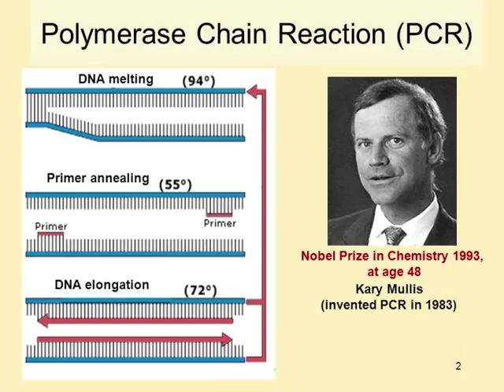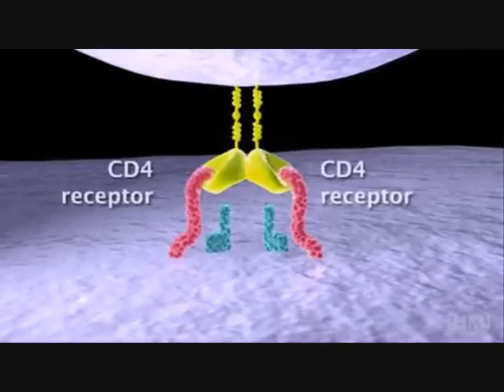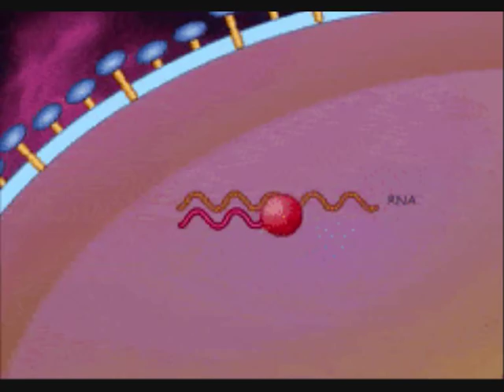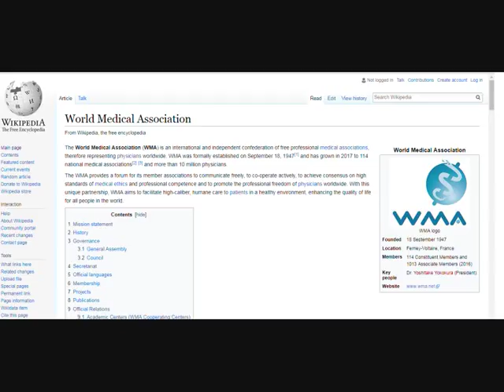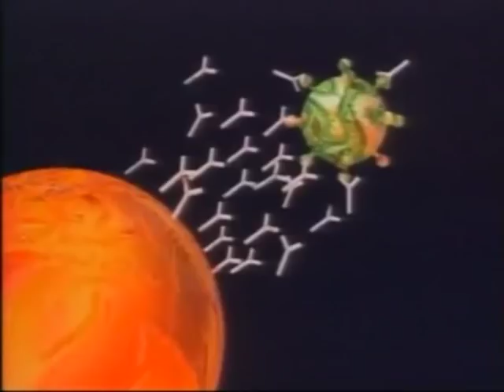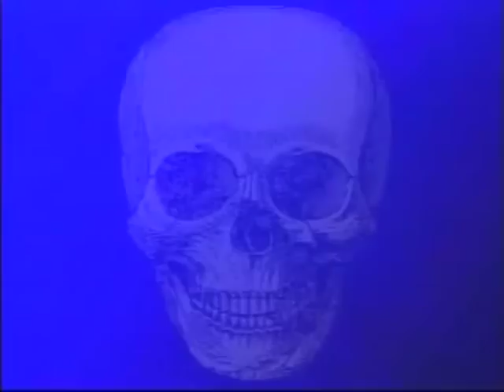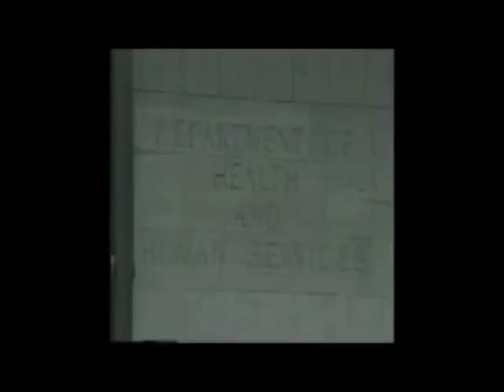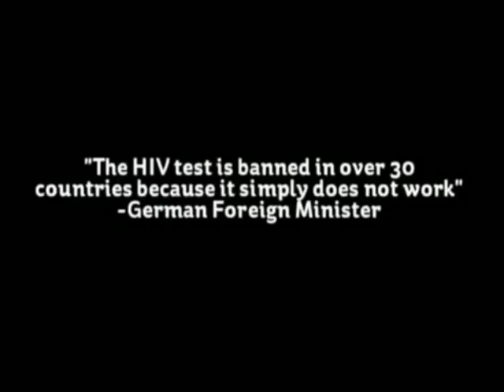தி(கி)ல் தரும் அறிவியல் - HIVயால் AIDS உண்டாகாது (HIV/AIDS Conspiracy) Stunning Science